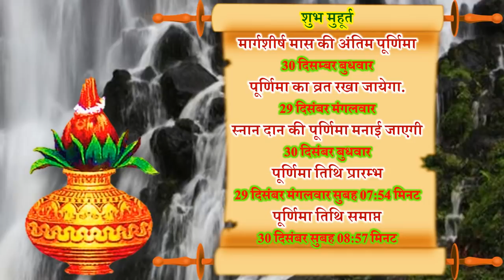Margashirsha Purnima 2020 Date | December last Purnima Kab Hai 2020 | 2020 आखिरी पूर्णिमा संयोग उपाय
30 दिसंबर 2020 बुधवारी साल की आखिरी पूर्णिमा मार्गशीर्ष पूर्णिमा 2020 की तारीख मार्गशीर्ष पूर्णिमा संयोग 2020 पूर्णिमा तिथि 2020 पूर्णिमा सुख समृद्धि उपाय पूर्णिमा तिथि पर पीपल के वृक्ष की पूजा पूर्णिमा संपूर्ण जानकारी सोमवती पूर्णिमा दर्श पूर्णिमा 2020 मार्गशीर्ष पूर्णिमा 2020 पूर्णिमा दिसंबर पूर्णिमा 2020 मार्गशीर्ष शुक्ल पूर्णिमा 2020 मार्गशीर्ष पूर्णिमा सौभाग्य प्राप्ति उपाय पूर्णिमा धनप्राप्ति उपाय पूर्णिमा की पूजा कैसे करे दिसंबर पूर्णिमा डेट पूर्णिमा कब है 2020 पूर्णिमा डेट 2020 पूर्णिमा के दिन किये जाने  वाले उपाय